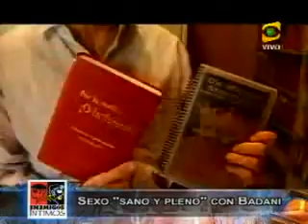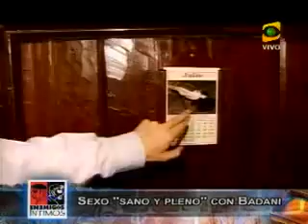BADANI ENEMIGOS INTIMOS 2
el idolo